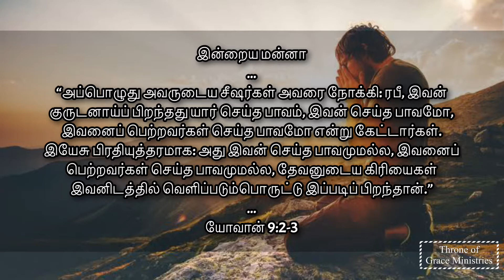தேவனுடைய கிரியைகள் இவனிடத்தில் (யோவான்‬ ‭9:2-3‬) - Thought for the Day(Tamil) - 25Jun2020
“அப்பொழுது அவருடைய சீஷர்கள் அவரை நோக்கி: ரபீ, இவன் குருடனாய்ப் பிறந்தது யார் செய்த பாவம், இவன் செய்த பாவமோ, இவனைப் பெற்றவர்கள் செய்த பாவமோ என்று கேட்டார்கள். இயேசு பிரதியுத்தரமாக: அது இவன் செய்த பாவமுமல்ல, இவனைப் பெற்றவர்கள் செய்த பாவமுமல்ல, தேவனுடைய கிரியைகள் இவனிடத்தில் வெளிப்படும்பொருட்டு இப்படிப் பிறந்தான்.” (யோவான்‬ ‭9:2-3‬)

Thought for the Day(Tamil) - 25Jun2020